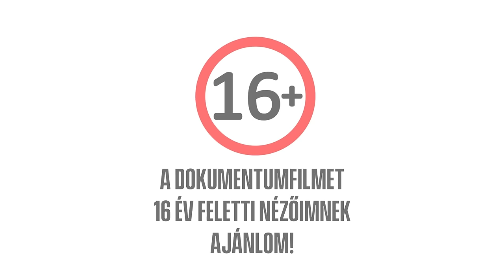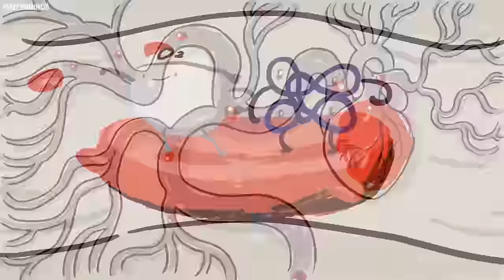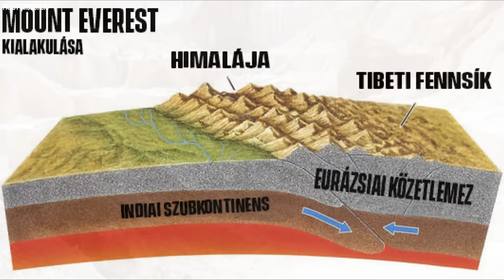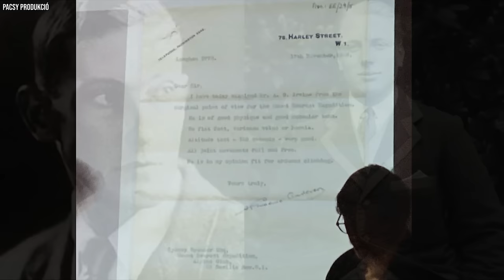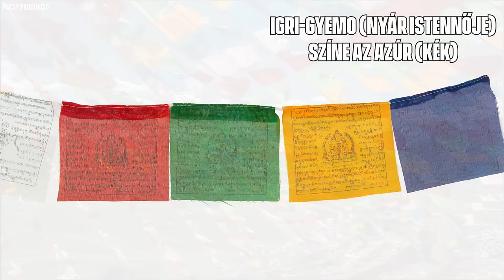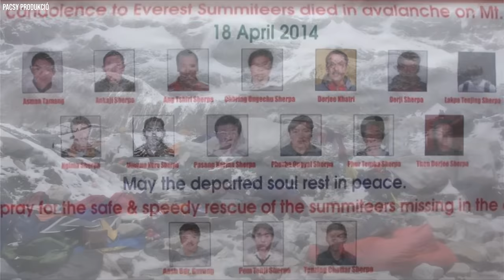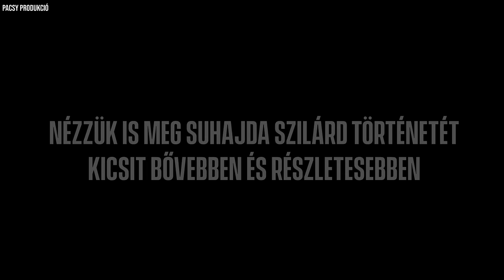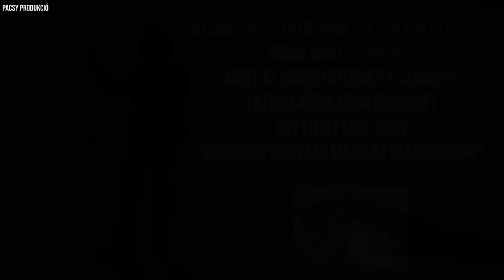A hegymászás titkai, a MOUNT EVEREST tükrében és SUHAJDA SZILÁRD története – Pacsy Doku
Tartalom:
00:00 Bevezető
00:11 SUHAJDA SZILÁRD
02:30 Mi a veszélyes a Mount Everest-nél
08:19 2023 évi halottak
09:16 A Mount Everest
13:15 A Mount Everest megmászása, első próbálozások
16:46 Magyar hegymászók kisérletei
23:26 SUHAJDA SZILÁRD utolsó bejelentkezése
26:28 A Mount Everest-et sikeresen meghódító Magyarok
27:03 Mi is az a 7 hegycsúcs?
27:46 Bass & Messner lista
29:05 Kik azok a Serpák?
34:37 8.000 méter feletti csúcsok (14 db)
35:40 Magyar hegymászók a 14 hegycsúcs között
36:14 Az Everest híres tragédiái
39:47 Az Everest táborai és a csúcs megmászása
43:10 SUHAJDA SZILÁRD bővebb, egész története

Ebben a dokumentum filmemben megpróbálom nektek bemutatni a Mount Everest-et és a magyar hegymászókat különösen a 2023. májusában eltűnt és életét vesztő Suhajda Szilárdot. A Mount Everest története, tragédiái, táborai, a világ 14db 8.000 méter feletti csúcsa és a híres hegymászók története. !!!

A dokumentumfilmemet 16 ÉVES KOR FELETT ajánlom !!!

Video by Pacsy Produkció 2023. Július

Köszönöm ha Feliratkozást választod és követed a munkám!
A Fő csatornám a Pacsy Produkció, itt a dokumentfilmjeimet láthatod!
Kövesd a többi anyagomat is!